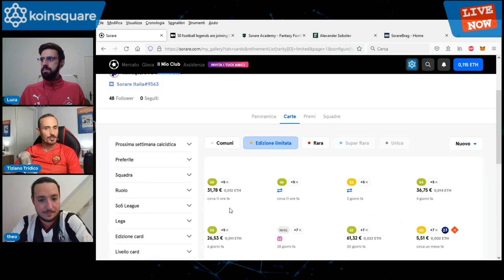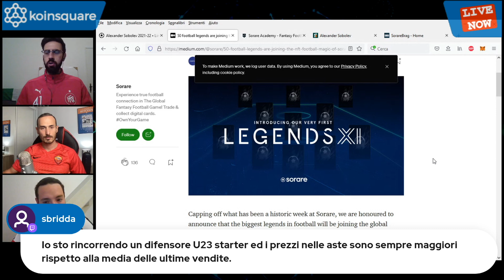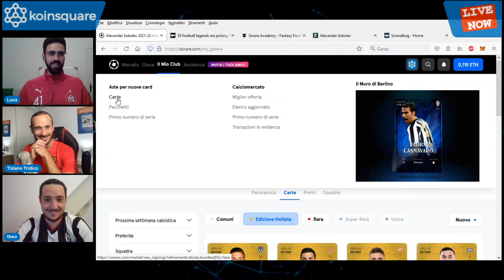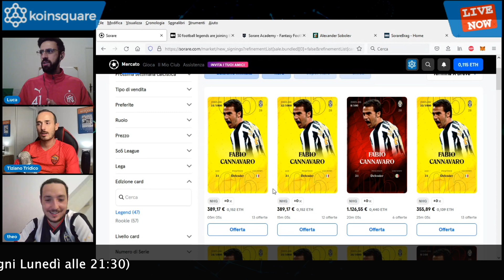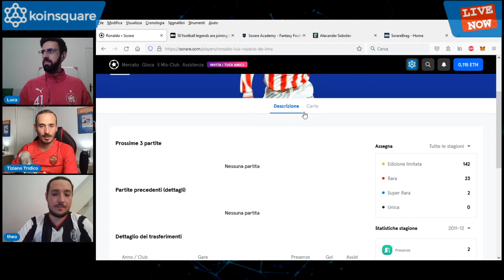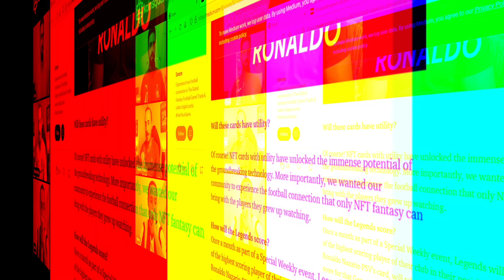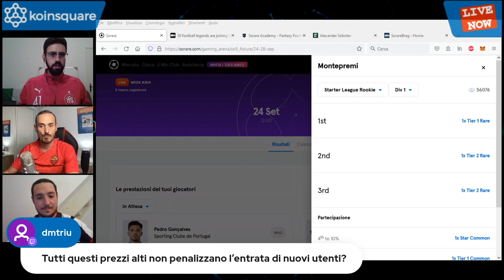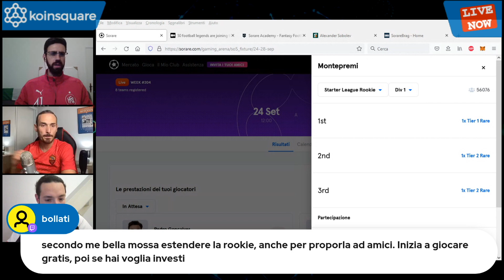SORARE ITALIA: Le leggende del calcio diventano NFT: Ronaldo, Maradona e tanti altri! ⚽️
Le Leggende del calcio sono arrivate su Sorare! ⚽ Crea la tua squadra qui

Ronaldo il Fenomeno, Cannavaro, J. Zanetti, Maradona, Shevchenko e tanti altri! 🏆🏆🏆

Sorare è il gioco di calcio con carte collezionabili su blockchain: ogni giocatore è raffigurato su una carta collezionabile che ha un suo token NFT sulla blockchain Ethereum, per cui sei tu il reale possessore di quella carta!

Videocorso GRATIS su come iniziare con Bitcoin e crypto + Newsletter Koinsquare!

Vuoi scoprire tutto sul mondo cripto, mercato, fiscalità, finanza decentralizzata? Dai un’occhiata ai nostri corsi:
► I segreti del Bitcoin:

oppure usa il codice: - koinsquare - al momento dell’iscrizione

► Con Wirex puoi ottenere un bonus fino a 1.000 WXT ordinando la tua debit card qui:

Resta sempre informato sulle principali notizie del settore!